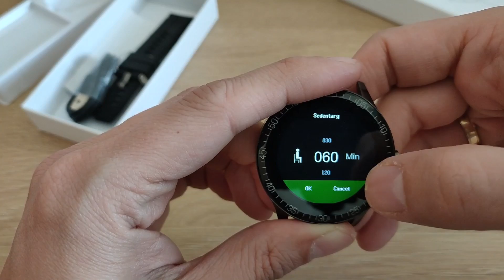SENBONO S82 quick menu view (Aka L8)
Brand  SENBONO
Model  S82
Bluetooth Version  BT4.0+3.0
Operating Mode  Full Touch+Press Button
APP Name  Co-Fit
Band  Language
English, French, German, Italian, Spanish, Russian, Portuguese, Polish, Turkish, Dutch, Czech
Waterproof  IP67
Body Temperature Monitor  Support
Step Count  Support
Multi-sport Modes  Support
Pedometer  Support
Bluetooth Call  Support
Call or Message Reminder  Support
Reject Call  Support
Call ID Display Support
Alert Type  Vibration
Auto Light-up Screen  Support
Stopwatch  Support
More Functions  Support Alarm,Calendar,Sedentary reminder,Camera remote control,Anti-lost,Brightness control,Weather Display.
G-sensor,Heart Rate Sensor
Screen  Size: 1.3inch
Type: TFT
Resolution: 240*240pixels
Battery Capacity: 200mAh
Standby Time: About 5 days
Using time: About 2 days
Charging Time: About 2 hours
Charging Type: Charging cable
Dial Size: about 44*44*11mm
Band Size: about 260*24mm
Product Weight: about 35g